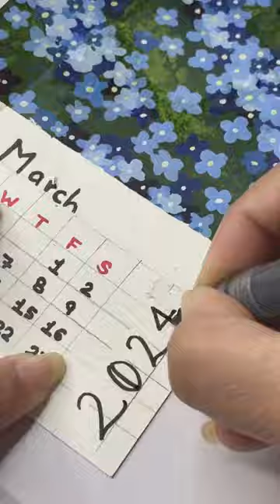Easy weekly Art Shorts part 1